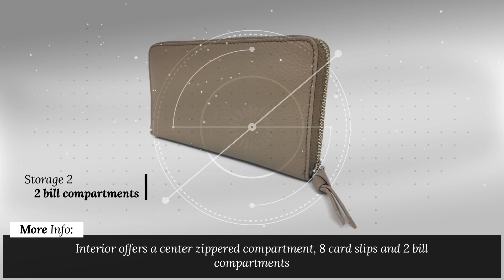Tory Burch Britten Zip Continental Leather Wallet (French Grey) | Women Wallets 2019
New! 2019 Black Friday / Cyber Monday Women Wallets Deals and Updates.

Black Friday / Cyber Monday Tory Burch Britten Zip Continental Leather Wallet (French Grey) by Tory Burch

Black Friday / Cyber Monday Tory Burch Women's Robinson Metallic Chain Wallet, Silver, One Size by Tory Burch

Black Friday / Cyber Monday Tory Burch Bombe Zip Continental Leather Wallet (Bark Brown) by Tory Burch

Black Friday / Cyber Monday Tory Burch Britten Duo Envelope Continental Leather Wallet (Bark Brown) by Tory Burch

Black Friday / Cyber Monday Tory Burch Women's Fleming Zip Continental Wallet, Black, One Size by Tory Burch

Black Friday / Cyber Monday Tory Burch Women's Robinson Zip Continental Wallet, Black/Navy, One Size by Tory Burch

Black Friday / Cyber Monday TORY BURCH Bombe T Leather Zip Coin Case Wallet (Black) by Tory Burch